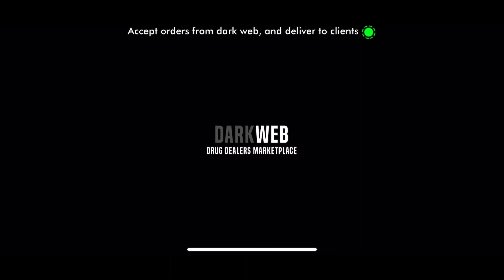Drug Mafia Weed Pawn Shop Walkthrough iOS Gameplay | Simulator Drugs Dealer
Wanna be a drug lord? 😅  Wanna challenge the mafia? There are a lot of gangsters, thieves, different clients out.

Buil your reputation across the town.  Build partnerships.

This game delivery a lot of funn!

Chcete sa stať drogovým lordom? 😅 Chcete čeliť mafií? Tam vonku je veľa gangsterov, zlodejov a rôznych klientov.

Vybuduj si svoju reputáciu naprieč celým mestom. Vybuduj si partnersvá.

Táto hra zručuje veľa zalbavy!

Užite si! 😉🤝

Veľkosť: 223 MB